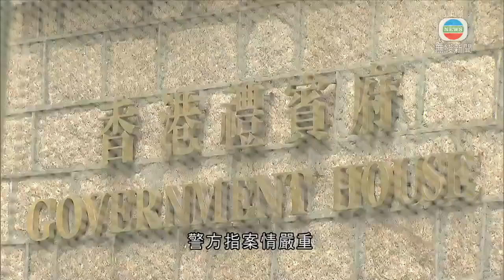香港新聞 禮賓府七一凌晨被人擲土製燃燒彈 一人涉縱火被捕-TVB News-20210703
禮賓府在七月一日凌晨被人投擲土製燃燒彈，一名男子涉嫌縱火被捕。

警方下午押解被捕24歲男疑犯返回馬鞍山錦豐苑住所蒐證，爆炸品處理課人員亦到場，檢走「打邊爐」氣罐、打火機及萬用刀等證物。

警方指，七月一日凌晨約二時，疑犯向禮賓府近下亞厘畢道斜坡投擲一枚土製燃燒彈，落在附近斜坡草地，隨後發生爆炸，無人受傷。警方在現場發現六罐「打邊爐」氣罐和四樽助燃劑，認為可製作成土製燃燒彈。警方指案情嚴重，正調查疑犯動機，並譴責行為。

有組織罪案及三合會調查科署理總警司何振東稱︰「它如落在人煙稠密地方，所造成傷害有多大。在社會上，仍有一小撮死心不息、冥頑不靈的暴力人士，往往想趁喜慶日子進行襲擊，造成恐慌，傷害香港社會、傷害香港市民。」

警方極度重視事件，說會不時留意禮賓府的保安，了解是否有需要改進，重申縱火一經定罪，最高可判終身監禁。

相關影片:
1. TVB無綫730 一小時新聞 - 警方拘捕2人涉嫌藏有爆炸品 網上發帖文聲稱要血洗某些地方 調查是否有人想在喜慶日子傷害無辜市民-香港新聞-TVB News-20210629
2. TVB午間新聞 - 在銅鑼灣執勤期間被人刀襲擊警員早上完成手術情況由危殆轉為嚴重 兇徒事後用刀自插胸口送院後不治 消息指警方找到他的遺書-香港新聞-TVB News-20210702
3. TVB午間新聞 - 銅鑼灣執勤期間被人用刀襲擊的警員 情況轉為穩定 保安局局長鄧炳強譴責企圖英雄化兇徒美化恐怖主義行為-香港新聞-TVB News- 20210703